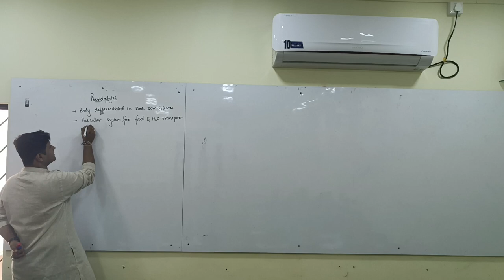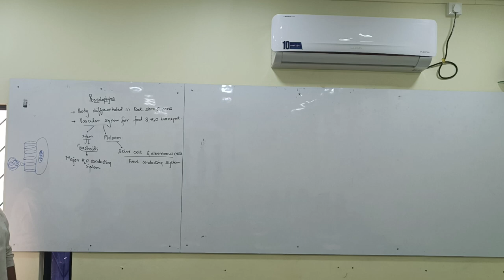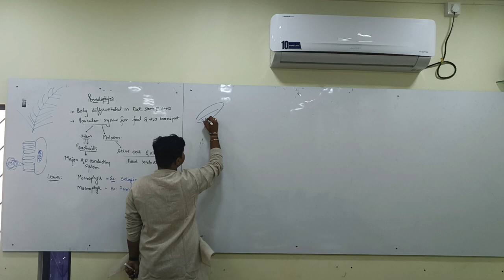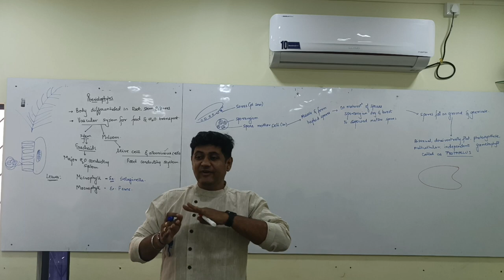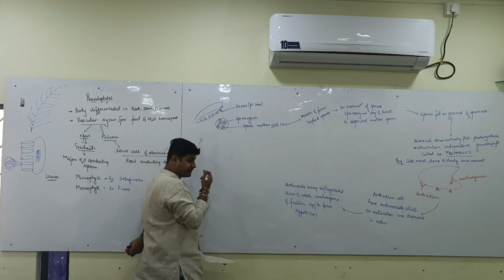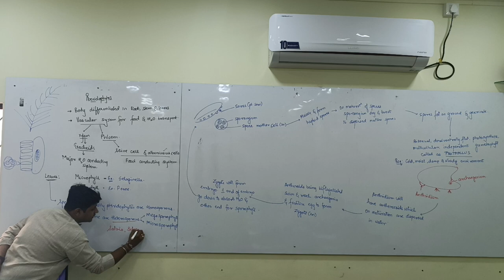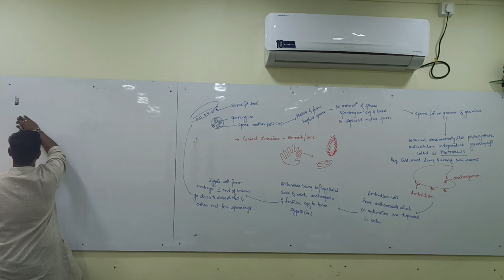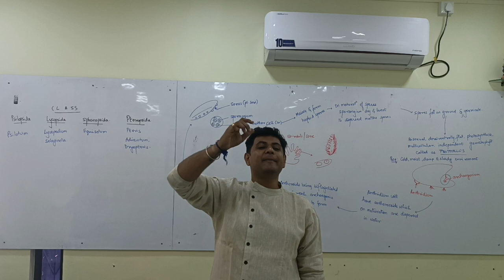Kingdom Plantae (Division : Pteridophyte) 01-09-2023